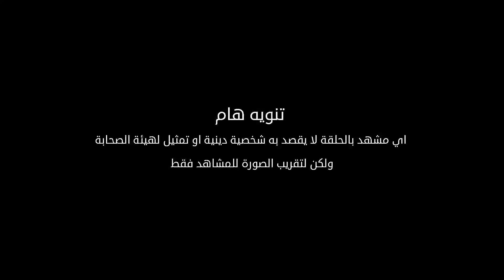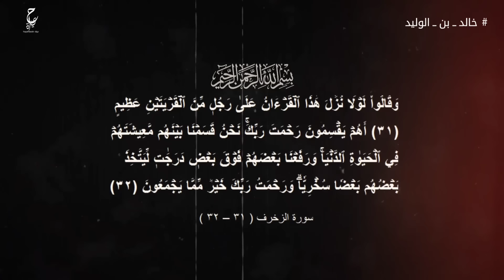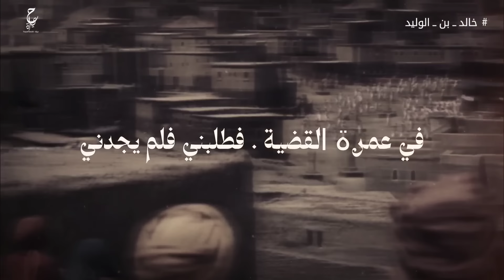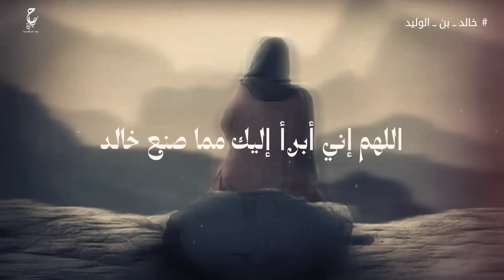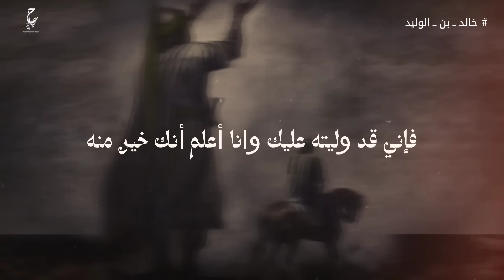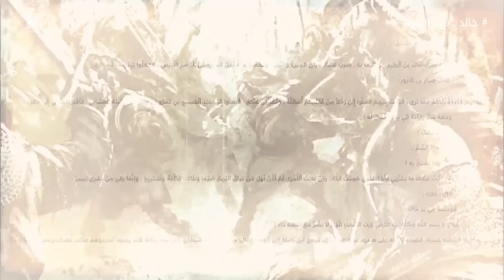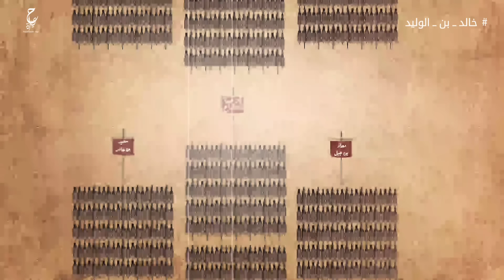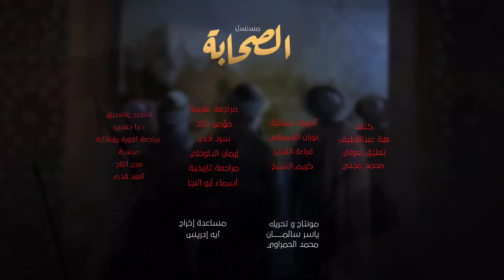قصة حياة خالد بن الوليد سيف الله المسلول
فيديوهات مقترحة :
محتوى الفيديو :
0:00 المقدمة
1:35 نشأة خالد بن الوليد
2:40 تكوين شخصية خالد بن الوليد ومهاراته القتالية
 3:57 خالد بن الوليد وظهور نبوة محمد صلى الله عليه وسلم
5:23 غزوة بدر
6:20 غزوة أحد و خالد بن الوليد ( قبل الإسلام )
7:15 صلح الحديبية وقصة إسلام خالد بن الوليد
12:12 فتح النبي محمد صلى الله عليه وسلم لمكة
14:04 موقف خالد بن الوليد عندما أرسله النبي صلى الله عليه وسلم إلى قبيلة جزيمة
16:20 غزوة حنين
18:14 غزوة تبوك
20:17 عند تولي أبو بكر  رضي الله عنه الخلافة
26:36  خالد بن الوليد وتجهيز أبو بكر الصديق جيش بقيادة عكرمة بن أبي جهل وجيش مسيلمة بقيادة شرحبيل بن حسنة  في معركة اليمامة
30:11 معركة المزار بقيادة خالد بن الوليد سيف الله المسلول
34:45 توجه  خالد بن الوليد إلى عين التمر
35:55 معركة الفراض
37:55 اصبح الطريق ممهدا لغزو الشام
40:07 توجه خالد بن الوليد إلى أجنادين
41:05 معركة اليرموك
43:00 توجه خالد بن الوليد مع أبو عبيدة إلى دمشق
45:00 محاصرة خالد بن الوليد مع أبو عبيدة لحمص
45:14 صعوبات خالد بن الوليد وشرحبيل بن حسنة لمواجهة الروم في فلسطين وجنوب الشام
46:12  أنطاكيا هدف المسلمين
48:40 أمر الخليفة عمر بن الخطاب استكمال غزو بلاد ما بين النهرين
49:00 اختلاف الروايات على مراحل فتح الشام
52:18 وفاة خالد بن الوليد سيف الله المسلول
عن الفيديو :
أبُو سُلَيْمانْ خَالِدُ بْنُ الوَلِيْدِ بْنُ المُغِيرَةِ المَخْزُومِي القُرَشِيُّ (30 ق.هـ - 21 هـ / 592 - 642 م) صحابي وقائد عسكري مسلم، لقّبه الرسول بسِيْفُ الله المَسْلولُ.
اشتهر بعبقرية تخطيطه العسكري وبراعته في قيادة جيوش المسلمين في حروب الردة وفتح العراق والشام، في عهد خليفتي الرسول أبي بك ر وعمر في غضون عدة سنوات من عام 632 حتى عام 636.
يعد أحد قادة الجيوش القلائل في التاريخ الذين لم يهزموا في معركة طوال حياتهم،فهو لم يهزم في أكثر من مائة معركة أمام قوات متفوقة عدديًا من الإمبراطورية الرومانية البيزنطية والإمبراطورية الساسانية الفارسية وحلفائهم،بالإضافة إلى العديد من القبائل العربية الأخرى.
اشتهر خالد بانتصاراته الحاسمة في معارك اليمامة وأُلّيس والفراض، وتكتيكاته التي استخدمها في معركتي الولجة واليرموك.
المصادر و المراجع الخاصة بالفيديو :
كتاب الكامل في التاريخ  - ابن الأثير الجزري
كتاب أسد الغابة في معرفة الصحابة
 و كتاب الطبقات الكبرى - محمد بن سعد الكاتب
كتاب المغازي - محمد بن عمر الواقدي
كتاب الإصابة في تمييز الصحابة - ابن حجر العسقلاني
كتاب سيرة ابن هشام  - عبد الملك بن هشام البصري
مجلد البداية والنهاية - ابن كثير
الكتب الستة:
محمد بن إسماعيل البخاري
مسلم بن الحجاج النيسابوري
أبو عيسى الترمذي
محمد بن ماجه
أبو داود السجستاني
أبو عبد الرحمن بن شعيب النسائي
كتاب المستدرك على الصحيحين - أبو عبد الله الحاكم
كتاب سير أعلام النبلاء - محمد بن أحمد الذهبي
كتاب فضائل الصحابة - أحمد بن حنبل
كتاب المسند
كتاب تاريخ الأمم والملوك - محمد بن جرير الطبري